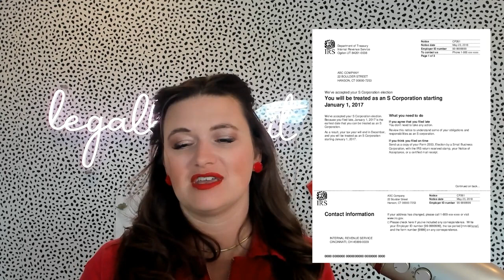The Benefits of Becoming An S Corp (Is It Just For Taxes?) Choosing LLC vs. S-corp in 2023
Have you been wondering what the benefits are of becoming an S Corp? And if you should make the switch? In this video, I give you the entire breakdown of S Corps and LLCs and which is the best for your business in 2023.

CHAPTERS
0:00 The Benefits of Becoming An S Corp
1:11 What Are S Corps?
2:18 #1: S Corp Numbers
5:37 #2: The IRS
7:05 #3: Importance of Payroll
10:08 #4: Keep Money and Benefits Separate